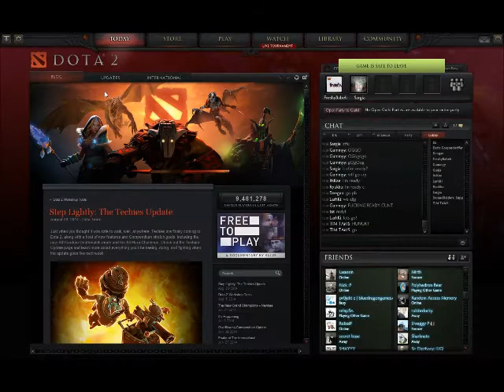Dota 2: Techies 5v5 Mid Only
Date of Match: Monday 22nd September 2014
Check us out!